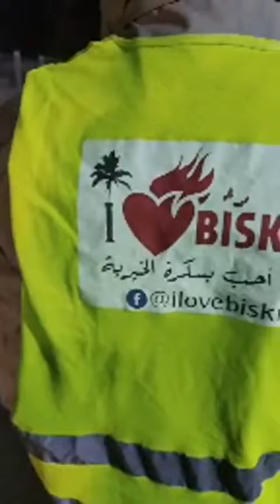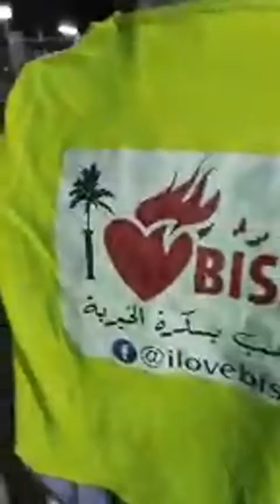ilovebiskra ( اليوم العاشر ) بسكرة حملة لن ننام وإخواننا جائعين الموسم الثالث في يومها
الطبعة_الثالثة 3️⃣ من هذه المبادرة الخيرية في يومها العاشر نطلب من أهل بسكرة الكرماء المساهمة معنا حتى بالشيء القليل فالدال على الخير كفاعله فمن يعرف الناس المحتاجة والتي تبيت في الشارع يدلنا على أماكن تواجدهم
 ومن يريد تقديم المساعدة بالمواد الغذائية يتصل على الأرقام التالية
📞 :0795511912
و أجركم على الله .